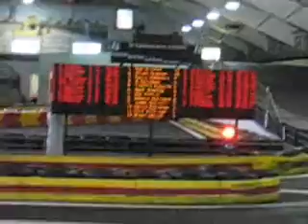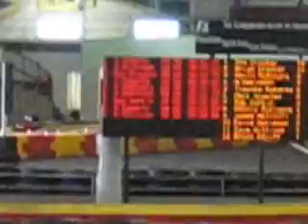F1 Boston Race 3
From the early part of the day on August 10th, 2007 for Tim's bachelor party. We all went to F1 Boston in Braintree, Massachusetts and raced. This is the third race.